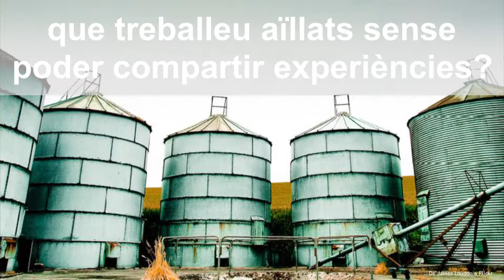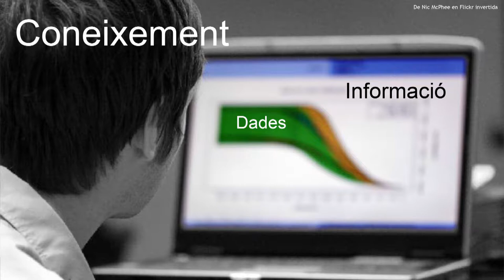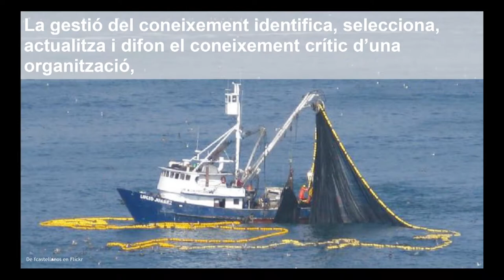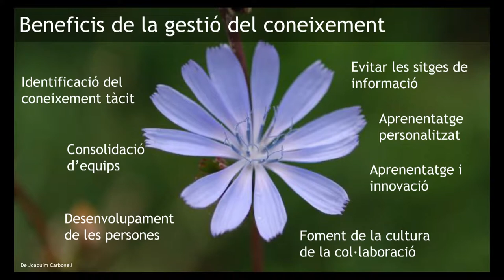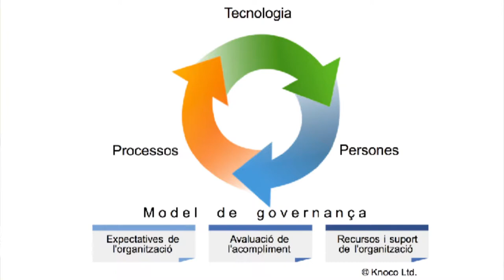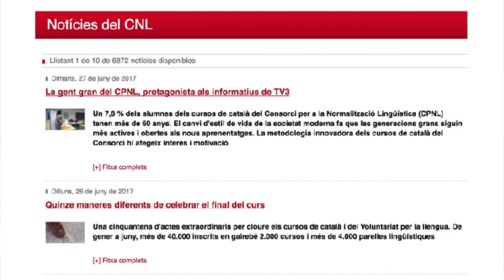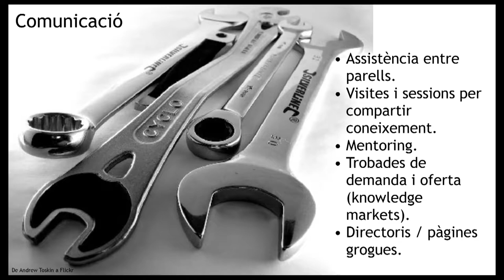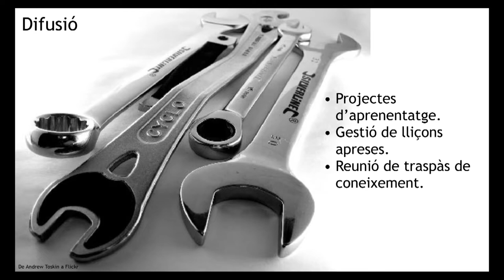(II Jornades) La reinvenció de la roda i la gestió del coneixement a càrrec de Joaquim Carbonell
II Jornades del CPNL per a la Millora Professional: Recursos, Eines i Habilitats. La Motivació i la Creativitat